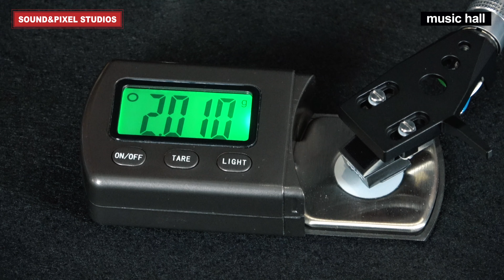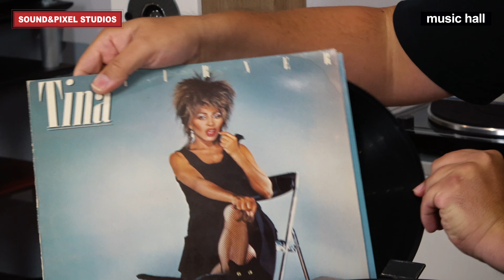Review Music Hall Classic y guía de montaje del giradiscos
Poner un tocadiscos en tu vida es llevar el audio al siguiente nivel, pudiendo disfrutar del mismo en formato analógico. Y hacerlo con un modelo tan HiFi como resultón como el Music Hall Classic es todo un lujo.

En este vídeo, Javi monta el plato Music Hall Classic mientras hace una review de sus opciones, funcionamiento y especificaciones. ¡Imprescindible para los amantes del vinilo!